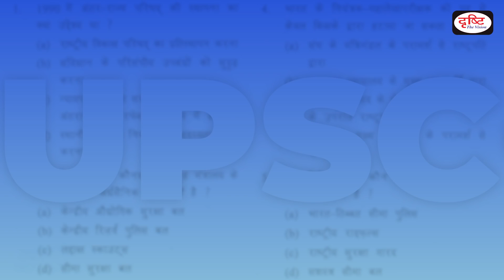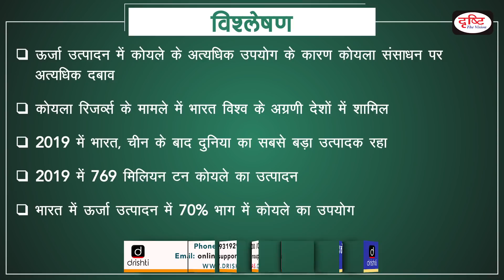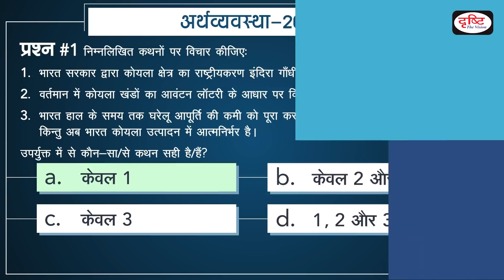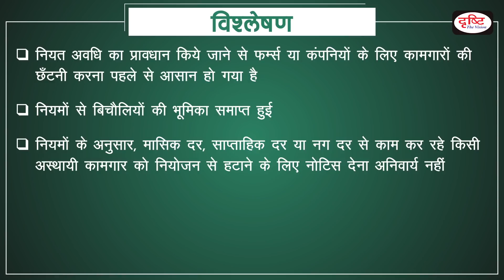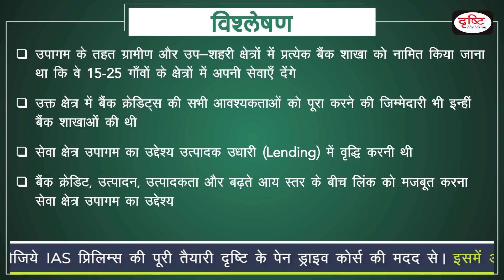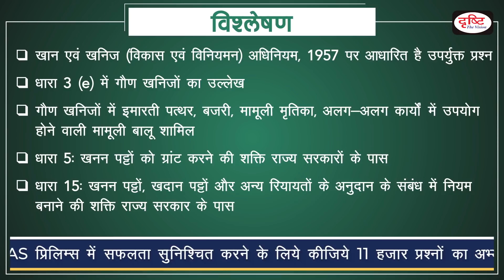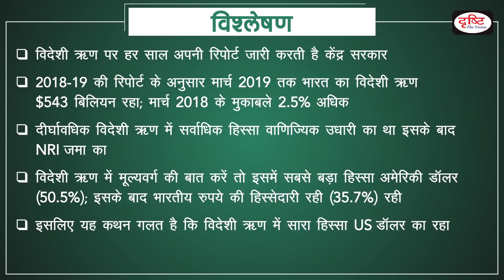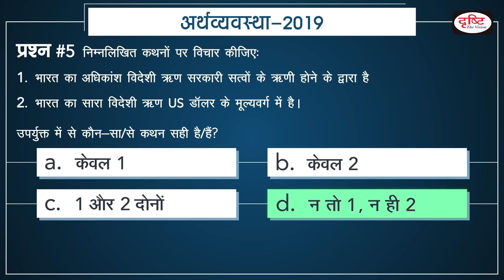UPSC P.T. (2019 Prelims Practice Quiz, Economics) - #12 I Drishti IAS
1.  Nationalization of Coal Sector

2.  Industrial Employment (Permanent Order) Central (Amendment) Rules, 2018

3.  Service Area Approach

4.  Minor Resources

5.  External Debt of India

Dear Viewers, In the view of upcoming Civil Services Prelims Examination, DRISHTI IAS has launched a new program named “Prelims Practice Quiz”. In each session, we will discuss the Previous Year Questions asked in UPSC and State PCS examinations. Here we will analyse answers and present some tricks to deal with questions as well. We hope this program will be very helpful for you for the upcoming exams. THANKS

प्रिय व्यूअर्स, आगामी सिविल सेवा प्रारंभिक परीक्षा के मद्देनज़र दृष्टि टीम अब आपके लिए नया कार्यक्रम “प्रीलिम्स प्रैक्टिस क्विज” लाई है। इस कार्यक्रम के प्रत्येक सेशन में हम पिछले सालों में यू.पी.एस.सी. और स्टेट पी.सी.एस परीक्षाओं में पूछे गये प्रश्नों को हल करेंगे। कार्यक्रम में हम आपको प्रश्नों के उत्तर का विश्लेषण बताने के साथ उन्हें हल करने के कुछ तरीकों के बारे में भी बताएँगे। आशा है हमारा यह कार्यक्रम आगामी परीक्षाओं में आपकी काफी मदद करेगा। धन्यवाद।

1. Videos by Dr. Vikas Divyakriti To

2. The Point- Short Notes

7. To The Point- Special

15. Concept Talk- By Dr. Vikas Divyakirti

16. GS Mains Paper Discussion- 2019

20. How To Fill D.A.F (Mains Form)

21. Answer Writing Tips (by Dr. Vikas Divyakirti)

24. Indian Economy- Target PT 2019

25. G.S. Mains Paper Discussion- 2018

26. Hindi Literature Paper Discussion- 2018